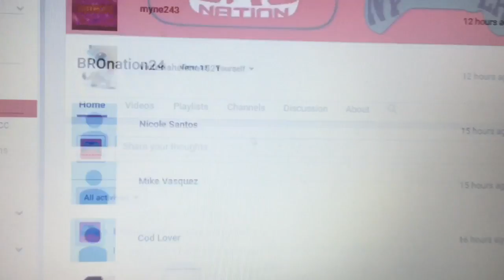Merry Christmas And New Years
Thanks guys for all the support hope you have a great day remember to smile more 🙂